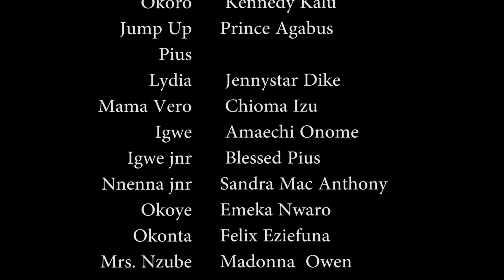My Evil Step Mom Poison Our Food & Took The Life Of My Mom But My Ghost Revenge 1- NIGERIAN MOVIES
My Mother My Marriage